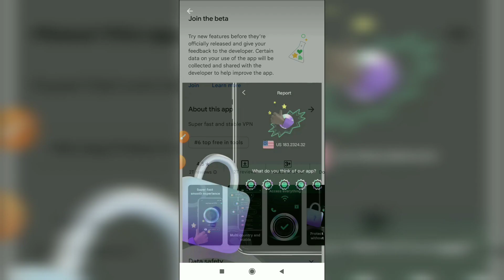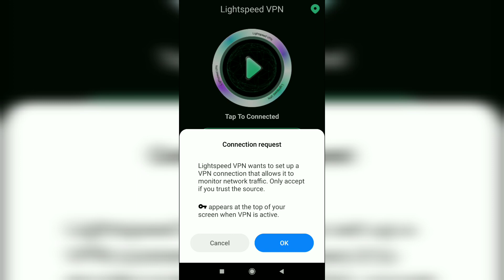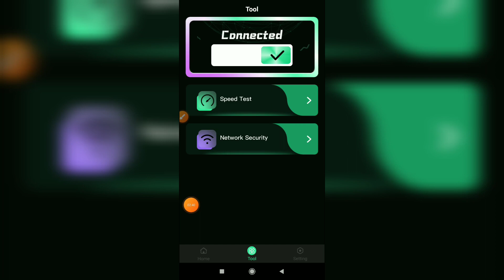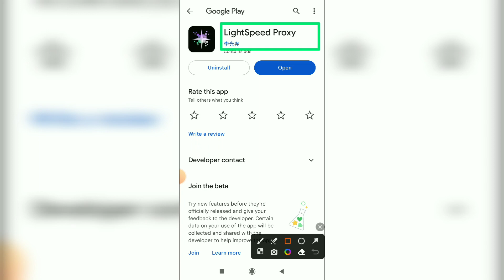LightSpeed Proxy App Kaise Use Kare || LightSpeed Proxy App Kya Hai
About Video:-
Hallo dosto aaj ki video me hma baat karege lightspeed proxy app ke bare me